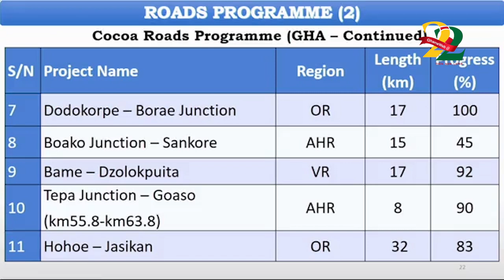Road contractors doing shoddy work will maintain them for five years Amoako Attah cautions